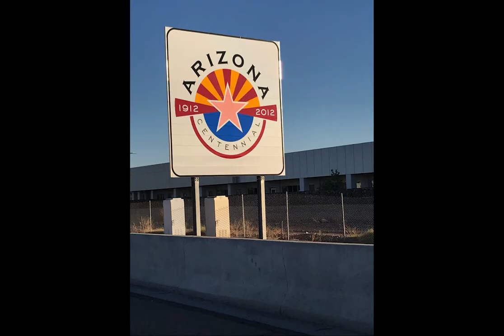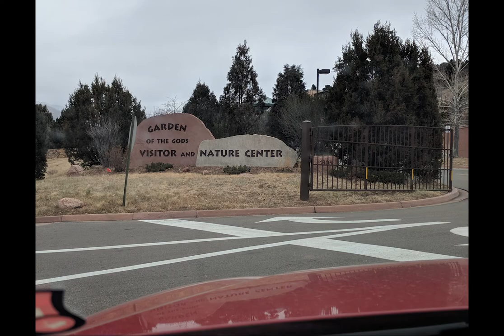Road Trip - Utah and Colorado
Solo road Trip. Texas-Colorado-Utah-Arizona-New Mexico-Texas which are the southwestern states otherwise called the Four Corners.